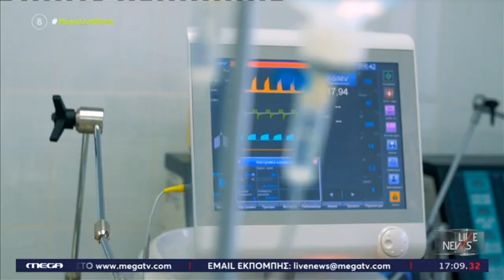Ξεσπά ο πατέρας του 20 μηνών κοριτσιού. Πέθανε αφού είχε διαγνωσθεί θετικό στον κορωνοϊο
Η μοιραία καθυστέρηση και η απάντηση του νοσοκομείου (MEGA, 8/9/2022)